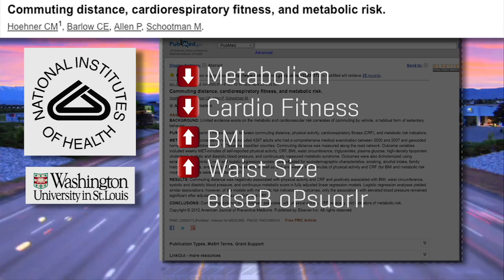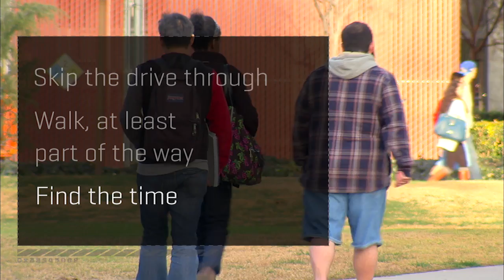Smarter driver: Downsides of commuting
Brian Cooley tells you why your daily car commute could be bad for your health.